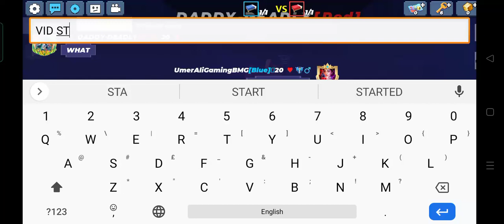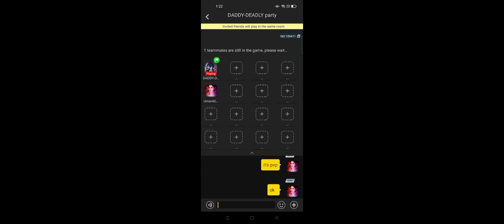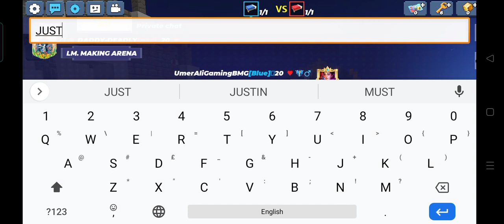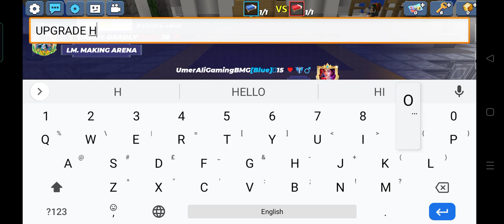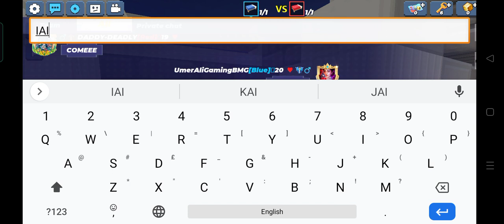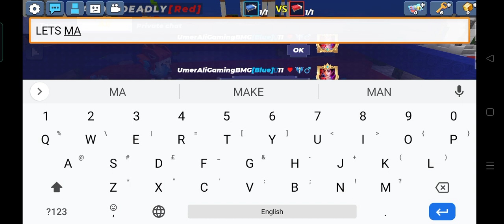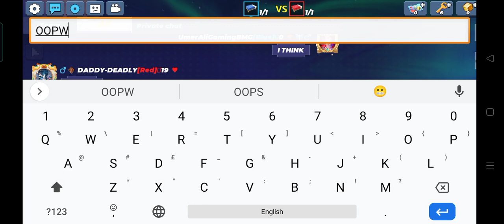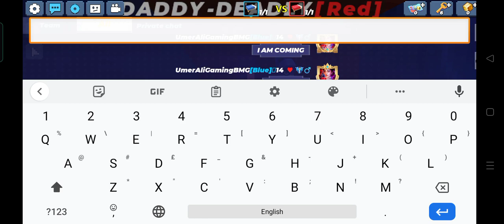playing bedwars with a pro